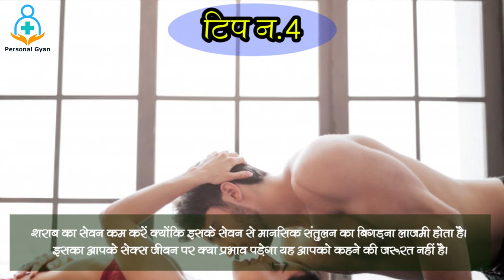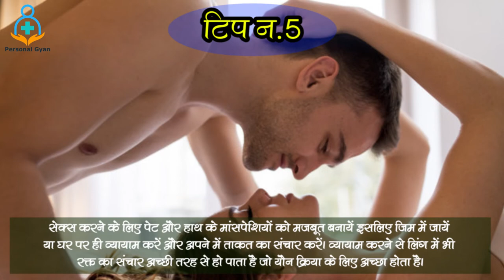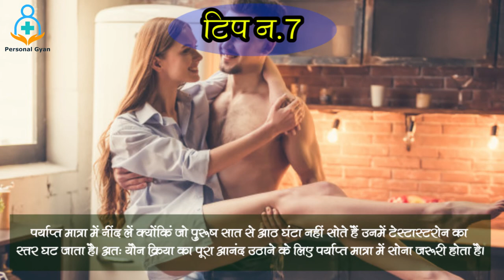लंबे समय तक सेक्स का आनंद उठाने के टिप्स| Tips For long time sex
लंबे समय तक सेक्स का आनंद उठाने के टिप्स|
सेक्स जीवन का आनंद देर तक उठाने के लिए आपको कुछ बातों के बारे में जानना ज़रूरी है। इन पर थोड़ा-सा ध्यान आपके जीवन में खुशहाली ला देगा। इन टिप्स के माध्यम से आपकी सेक्स लाइफ बेहद अच्छी हो जाएगी
टिप न.1
फल और सब्ज़ियों का सेवन ज्यादा से ज्यादा  करें क्योंकि फल और सब्ज़ियों का सेवन करने से जो पौष्टकता मिलती है वह सेक्स करने में ताकत और ऊर्जा प्रदान करने में सहायता करते हैं।
टिप न.2
प्रोसेस्ड शुगर न खायें क्योंकि प्रोसेस्ड शुगर आपके सेक्स करने की क्षमता को कम करता है।
टिप न.3
ध्रूमपान न करें क्योंकि ज़्यादा मात्रा में ध्रूमपान करने से न सिर्फ आपके स्वास्थ्य को हानि पहुँचता है बल्कि यह धमनियों को सख्त करने के साथ-साथ लिंग में रक्तप्रवाह को घटाता है। ध्रूमपान करनेवालों को इरेक्टाइल डिसफंक्शन की समस्या का सामना ज़्यादा करना पड़ता है। स्मोकिंग
टिप न.4
शराब का सेवन कम करें क्योंकि इसके सेवन से मानसिक संतुलन का बिगड़ना लाज़मी होता है। इसका आपके सेक्स जीवन पर क्या प्रभाव पड़ेगा यह आपको कहने की ज़रूरत नहीं है।
टिप न.5
सेक्स करने के लिए पेट और हाथ के मांसपेशियों को मजबूत बनायें इसलिए जिम में जायें या घर पर ही व्यायाम करें और अपने में ताकत का संचार करें। व्यायाम करने से लिंग में भी रक्त का संचार अच्छी तरह से हो पाता है जो यौन क्रिया के लिए अच्छा होता है।
टिप न.6
फोरप्ले पर ध्यान दें क्योंकि  इससे आप अपने सहयोगी को भी खुश कर पायेंगे और चरम अवस्था का आनंद लंबे समय ले पायेंगे।
टिप न.7
पर्याप्त मात्रा में नींद लें क्योंकिं जो पुरूष सात से आठ घंटा नहीं सोते हैं उनमें टेस्टास्टरोन का स्तर घट जाता है। अतः यौन क्रिया का पूरा आनंद उठाने के लिए पर्याप्त मात्रा में सोना ज़रूरी होता है।